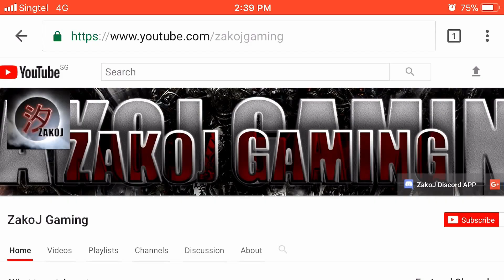Legacy of Discord - Monster Hunter 3 March 12AM Reset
To benefit and preview for Bros in different time zone.

狂暴之翼